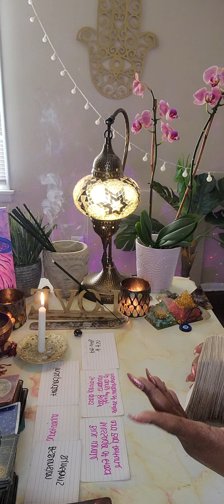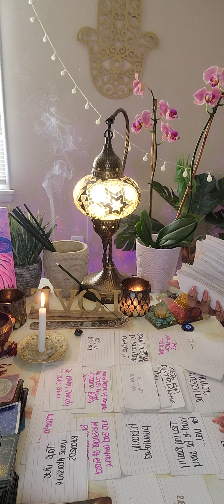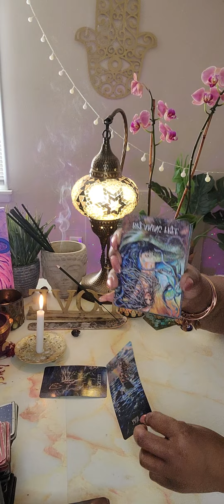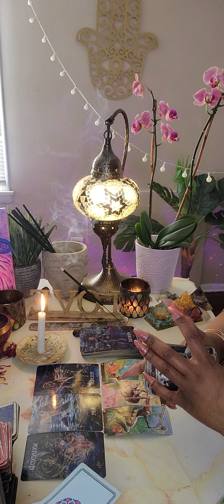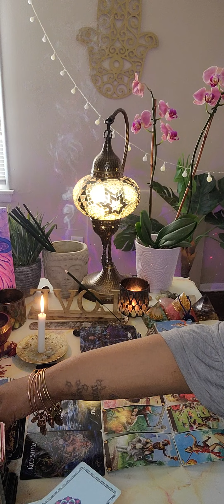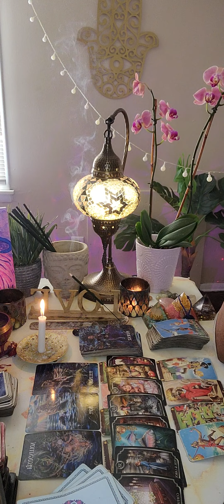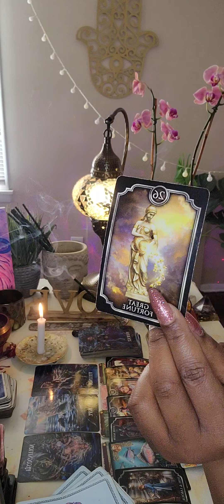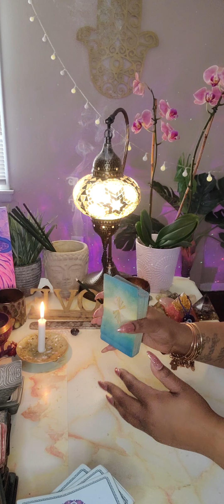EARTH SIGNS 🌏 WEEKEND VIBES | POLYAMOROUS PLAN GONE WRONG, STUCK HOLDING THE BABY BAG 🎒 👨‍🍼